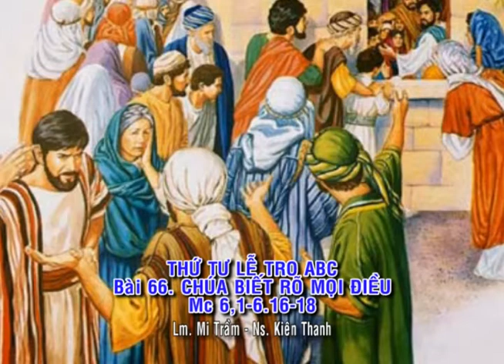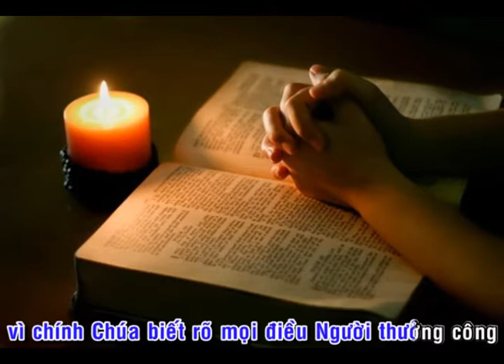CHÚA BIẾT RÕ MỌI ĐIỀU_ĐÀN HÁT_Lm. Mi Trầm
LINK PDF_CHÚA BIẾT RÕ MỌI ĐIỀU_Lễ Tro ABC_Mi Trầm_CÓ IMPRIMATUR